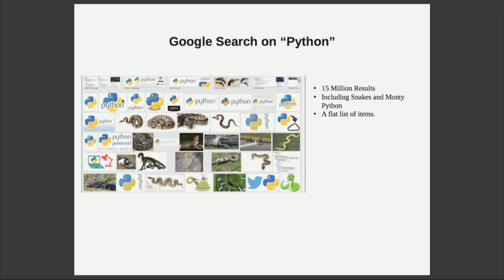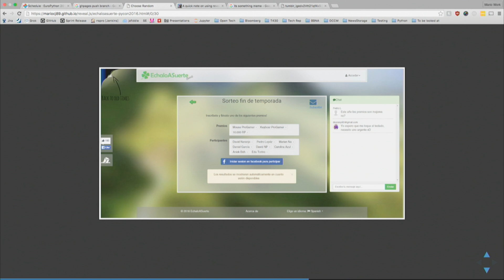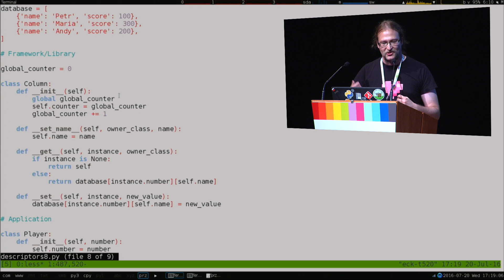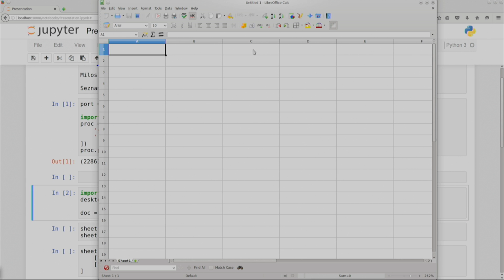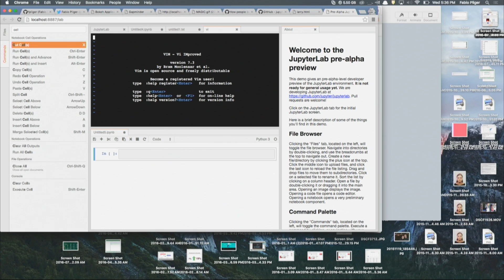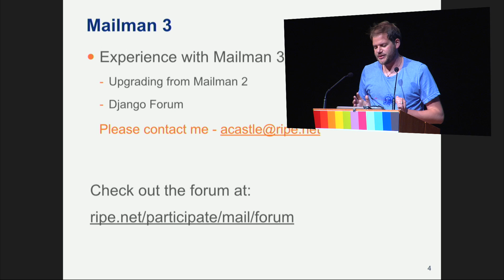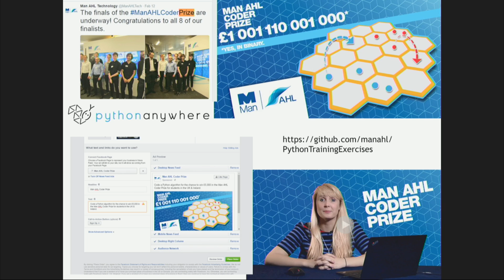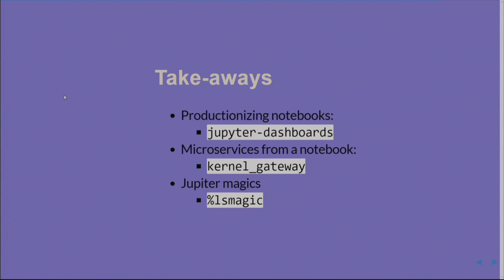Various speakers - Lightning Talks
Lightning talks, presented by Harald Massa and Harry Percival

-  David Naranja & Maria Coetero - Random.random() online
-  Petr Viktorin - PEPs 487 & 520 (*descriptors in 5 min)
-  Anselm Linsnau - tuxcademy - Great training material - for free!
-  Miroslav Pojman - PyOO - Control Open Office from Python
-  Fabio Pliger - Jupyterlab
-  Plethora - Python meets Industry - Data Challenge
-  Adam Castle - Ripe Forum
-  Florian Brühen - Crowdfunding
-  Charlie Beeson - Running a Coding Cometition
-  Pavlo  Andriychenko - Jupiter Tricks